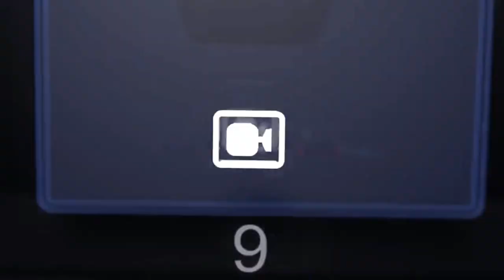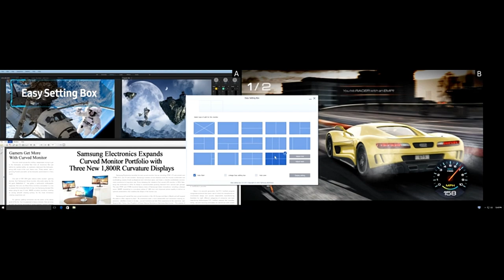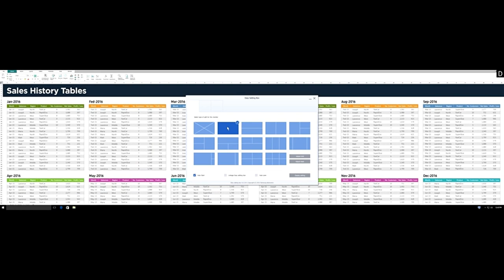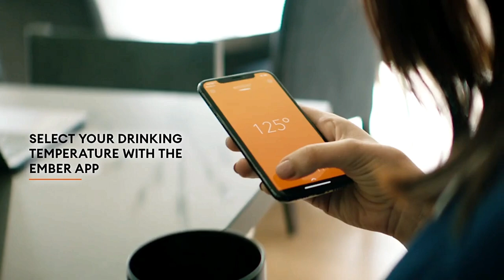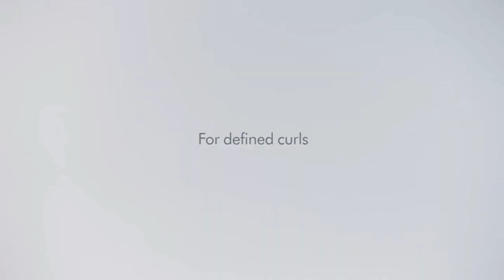✅Top Best 10 Gift Gadgets In 2020 on Amazon and Aliexpress